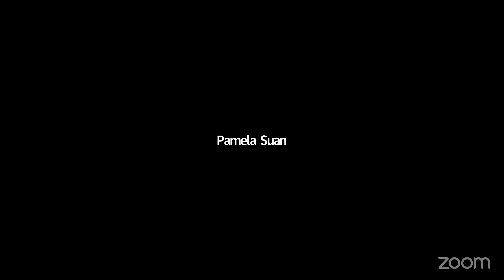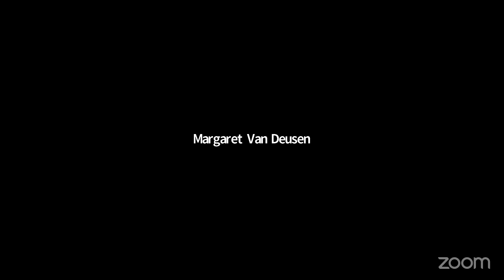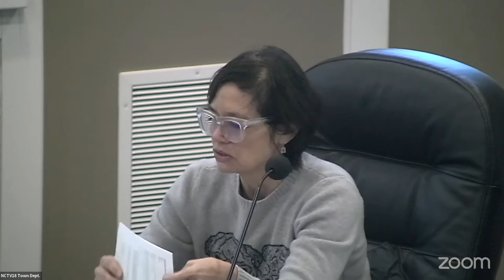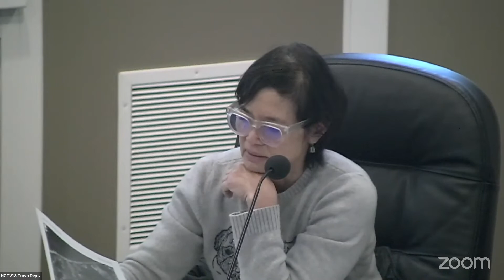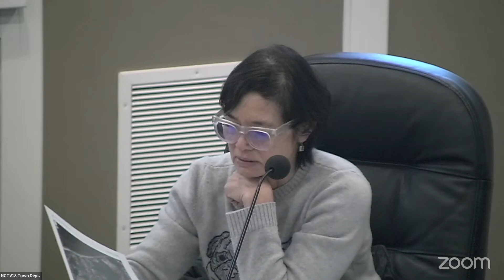Nantucket Zoning Board of Appeals - February 9, 2023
Click "Show more" to see the Agenda with Video Chapter links for individual agenda items.

Agenda

0:00 - I. CALL TO ORDER
0:20 - II. APPROVAL OF THE AGENDA
0:34 - III. APPROVAL OF THE MINUTES
2:31 - IV. OLD BUSINESS (CONTINUED PUBLIC HEARINGS AND VOTES MAY TAKEN)
09-22 - Harris on Weweeder, LLC - 50 Weweeder Avenue - Brescher
Continued to March 09, 2023
20-22 - Steven L. Cohen & Christopher P. Choma, Trs. - 29 Monomoy Rd Nominee Trust - Cohen
Continued
V. NEW BUSINESS (INITIAL PUBLIC HEARINGS AND VOTES MAY BE TAKEN)
10-22 - Paul P. Moran & Jean M. Moran - 4 Washington Avenue - Santos
17-22 - Nantucket Cottage Hospital - 16 Vesper Lane - Erickson
Continued
4:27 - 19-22 - Pacaso, Inc - 11A Meadow Lane - Panebianco
Withdrawal without prejudice
IV. OLD BUSINESS (CONTINUED PUBLIC HEARINGS AND VOTES MAY TAKEN)
5:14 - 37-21 - Kristina & Nicholas Amendolare - 8 Bank Street - Williams
1:18:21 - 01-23 & 03-23 - Cueto, Francis E., Trustee of FAO Nominee Trust - 23&29 Orange St - Beaudette
1:27:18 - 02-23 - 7 Lauretta Lane LLC - 7 Lauretta Lane - Cohen
1:40:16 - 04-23 - David Stanley-Brown Trustee of Windmoor NT - 37 Chuck Hollow Road - Williams
05-23 - David Stanley-Brown Trustee of Windmoor NT - 39 Chuck Hollow Road - Williams
VI. OTHER (VOTES MAY BE TAKEN)
2:39:12 - VII. ADJOURNMENT (VOTE WILL BE TAKEN)